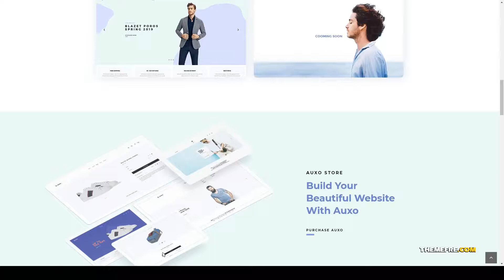Auxo Minimal WooCommerce Shopping WordPress Theme clothes fashion Risa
Columns 4+

 Layout Responsive

 Tags clothes, clothing, e-commerce, ecommerce, ecommerce template, fashion, Minimal Fashion, online store, retail, shopping, woocommerce, wordpress ecommerce theme